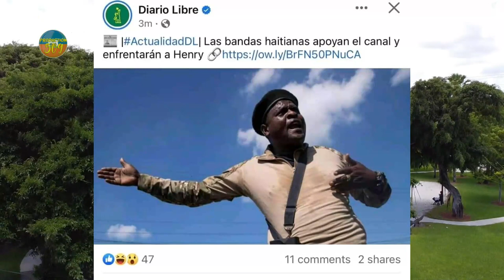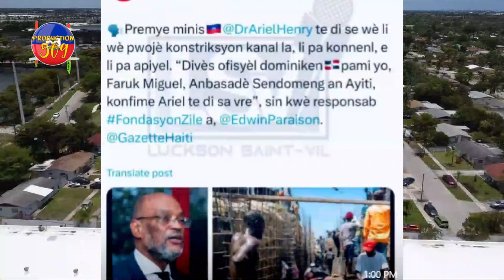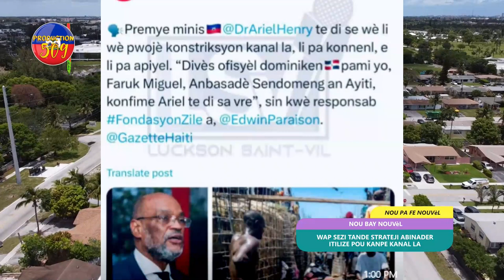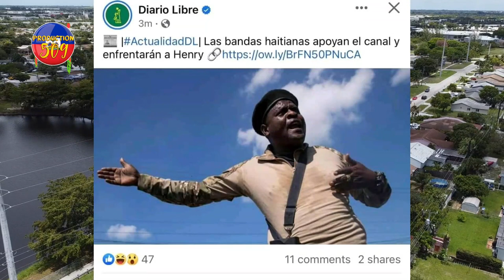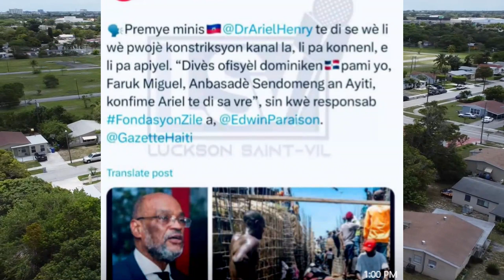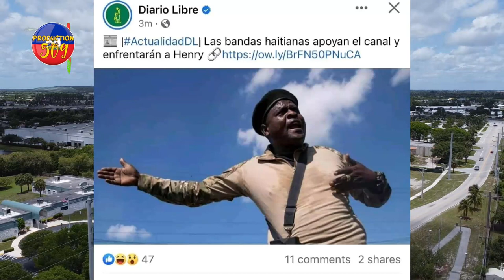WAP SEZI TANDE STRATEJI LUIS ABINADER ITILIZE POU KANPE KANAL LAMEZANMI atis yo lage kÒ yo nan kanal